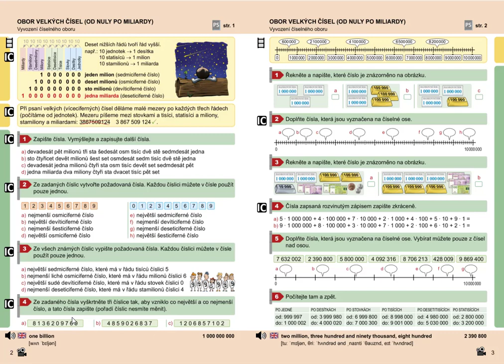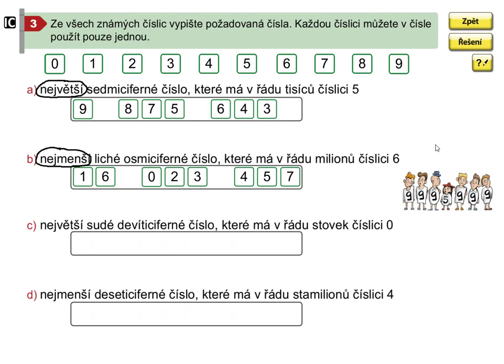Číselný obor od nuly po miliardy, Matýskova matematika pro 5.roč., 2. díl, str. 2, cv. 3